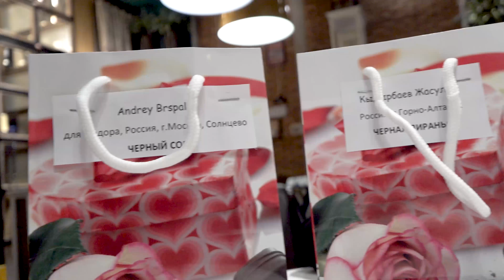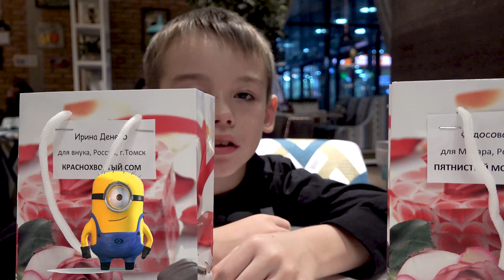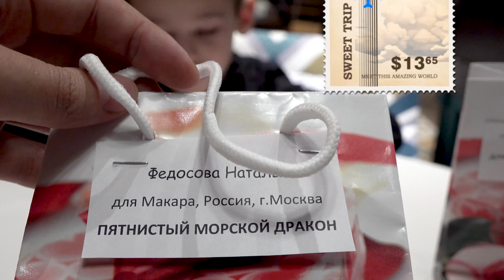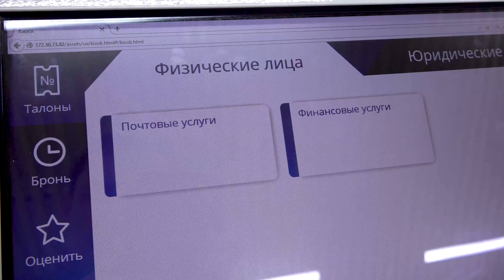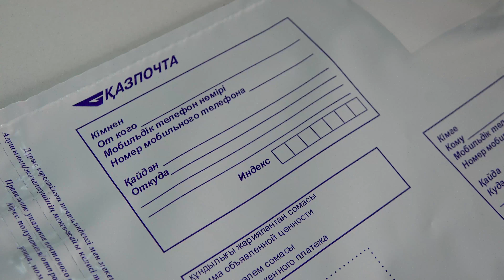Подарки ПИРАНЬИ и ко Посылка Деагостини НАШИМ ПОДПИСЧИКАМ 🎁 🎁 🎁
✅   Мой INSTAGRAM: YOUTUBE_SUPER_RUSLAN

Руслан в предыдущих видео открывал набор НОВИНКА от Деагостини (Deagostini)  Пираньи и КО. В наборе 21 игрушка,  электрический скат, сом, пираньи, иглобрюх, мурена, угорь и многие другие. Некоторые игрушки Пираньи  Деагостини (макси и ко) меняют цвет на солнце, а некоторые светятся в темноте. Ядовитые и опасные морские хищники собраны в данной коллекции. Смотрите видео для детей и развлечения для детей на нашем детском канале Супер Руслан.